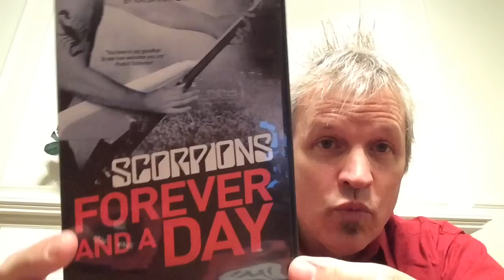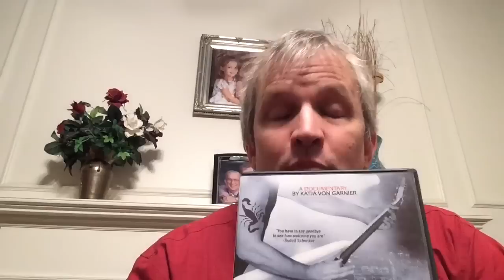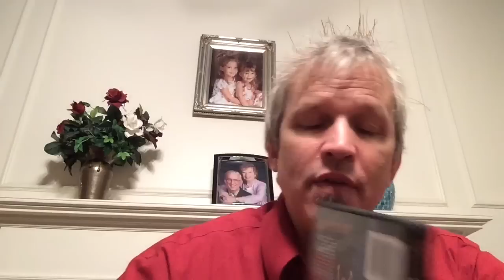"Scorpions" Heaven's Metal w/ Doug Van Pelt